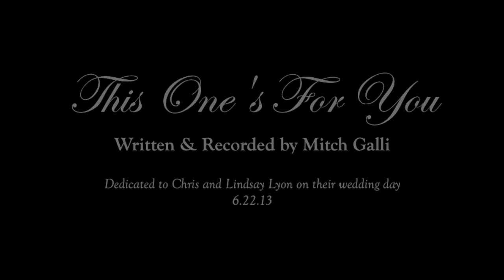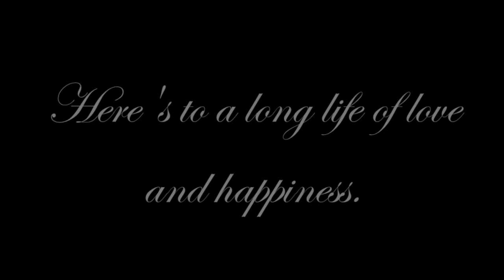This One's For You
"This One's For You" was written, composed, and recorded by Mitch Galli. The song was my wedding gift to my sister and her husband who were married on June 22, 2013. This was the song they danced to for their first dance.